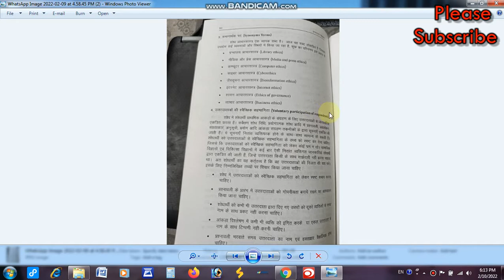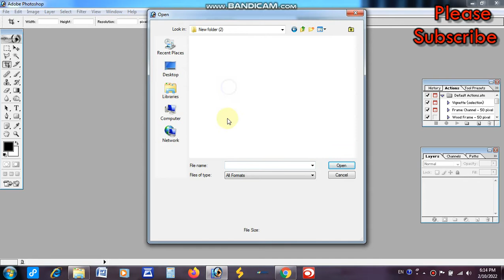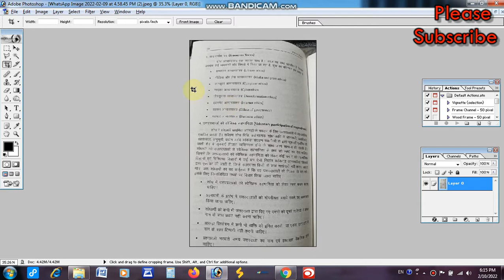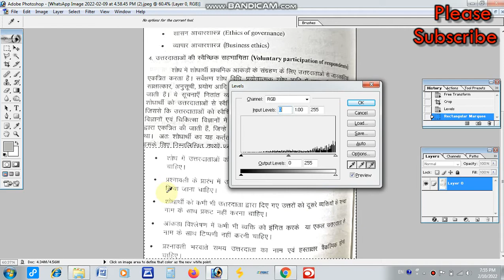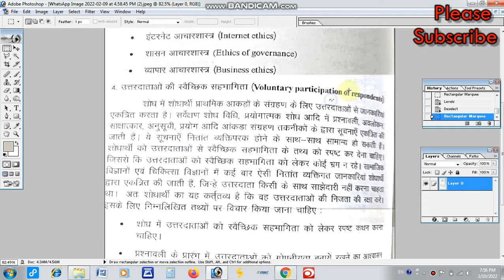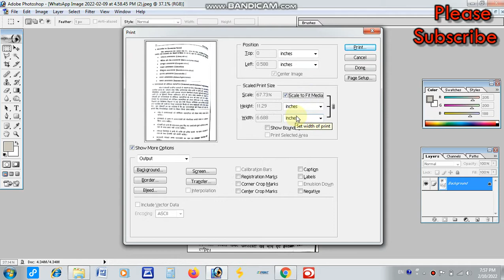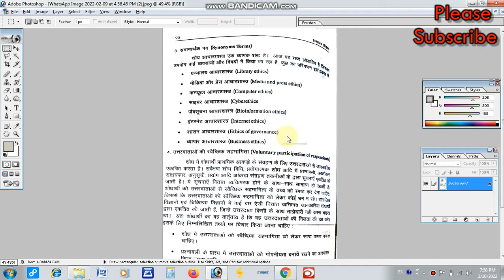Photosho Me Document Ko Kese Clear Kare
Dosto Me Aj apko Is Video Me Bataunga Ki Photoshop me Black Documents Ko Kese Clear Agar apki koi shop hai or jisme costomer apke pass mobile se photo click karke documents ko print karane ate hai to ap apne document ko photoshop me clear karke print nikal sakte hai